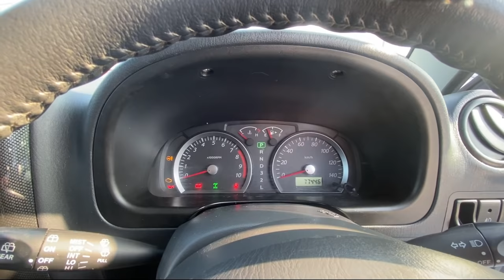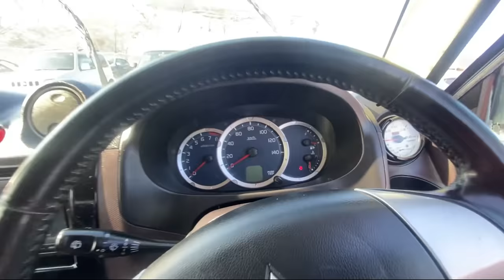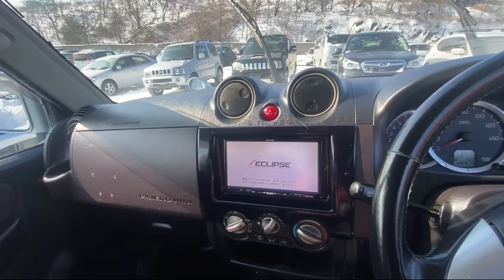ХОЧУ ДЖИП А ДЕНЕГ НЕТ АВТОПОДБОР ВЛАДИВОСТОК